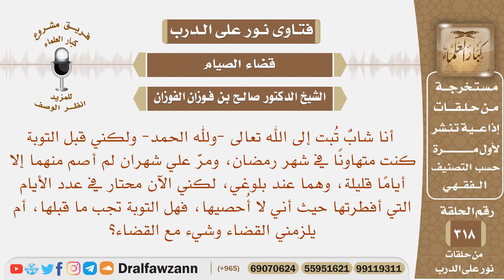أفطرت أياما كثيرة من رمضان لا أحصيها؟ فهل التوبة تجب ما قبلها أم يلزمني القضاء؟ الشيخ صالح الفوزان؟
نص السؤال: أنا شابٌ تُبت إلى الله تعالى -ولله الحمد- ولكني قبل التوبة كنت متهاونًا في شهر رمضان، ومرَّ علي شهران لم أصم منهما إلا أيامًا قليلة، وهما عند بلوغي، لكني الآن محتار في عدد الأيام التي أفطرتها حيث أني لا أُحصيها، فهل التوبة تجب ما قبلها، أم يلزمني القضاء وشيء مع القضاء؟
السيرة الذاتية :
للاشتراك في قناة الشيخ صالح الفوزان

رئيس الفريق
لمشروع كبار العلماء